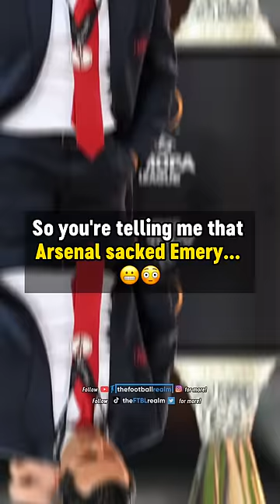The GREATEST REVENGE STORY in football 😳